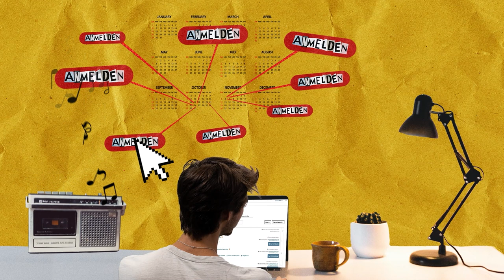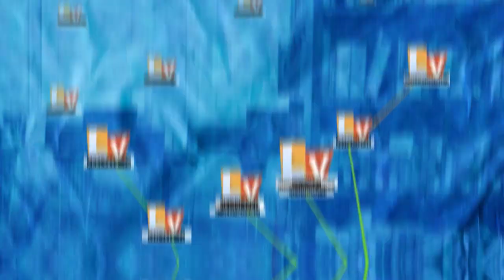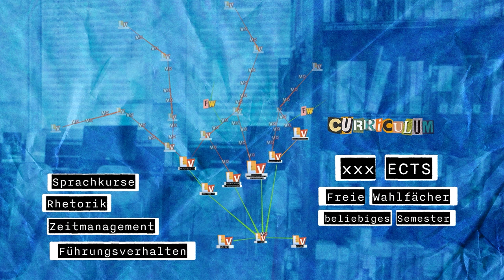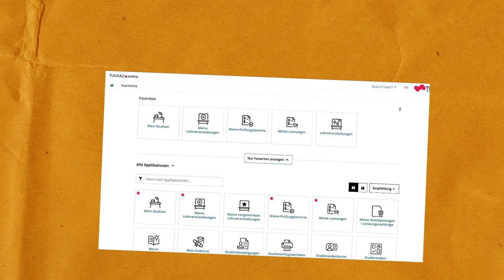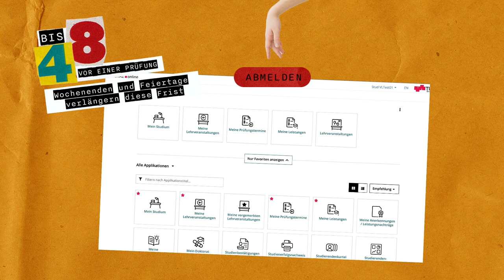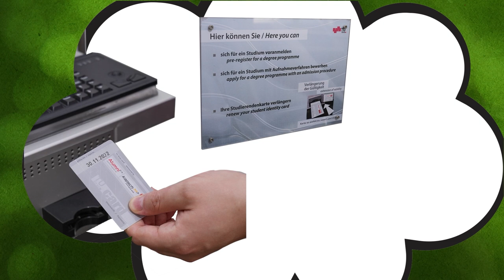Kleines 1x1 der Universität | iMooX.at